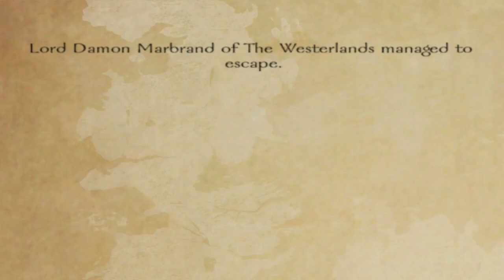A World of Ice and Fire: Beating Up Lannisters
I come back to Mount and Blade Warband, A World of Ice and Fire and continue my adventures as Vimor.  We check out The Wall before talking to Valarr Blackfyre and being denied a quest.  While exploring I see Lewys Lydden's party and Damon Marbrand's party and decide to attack Damon.  I try to get a quest from Edmure Tully and he is no help.  After talking to a bar maid I make my way to Qohor on my search for a valyrian sword.  I recruited a merchant to our cause and suited him with armor, Hibald is his name.  I attack some looters and Tytos Brax's party before ending the episode.